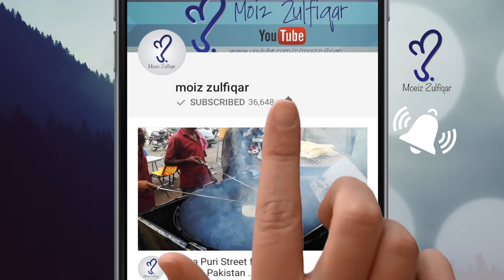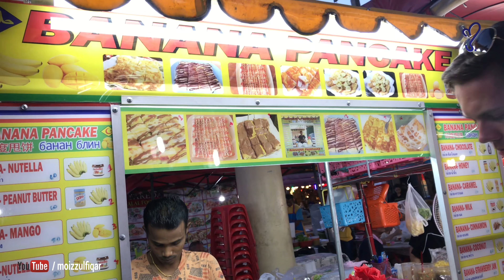Nutella Pancake street food of Thailand